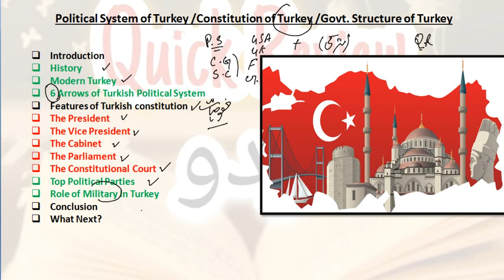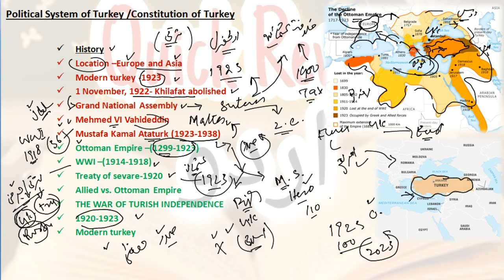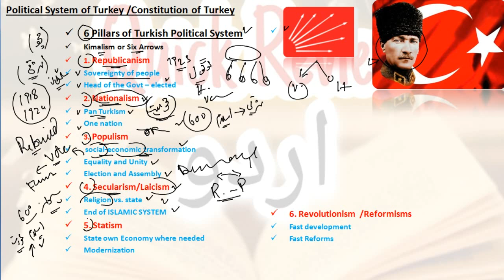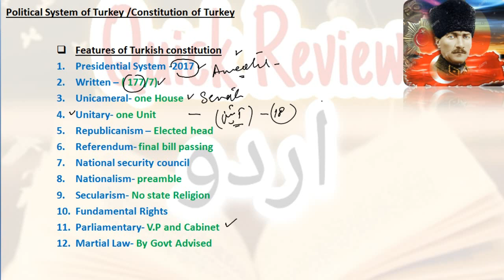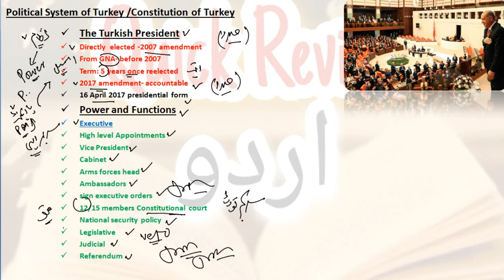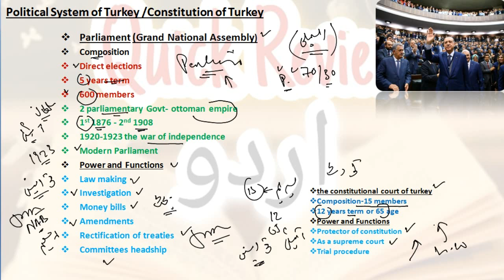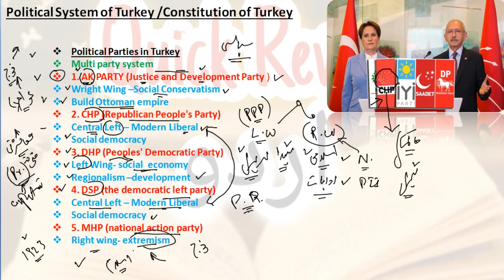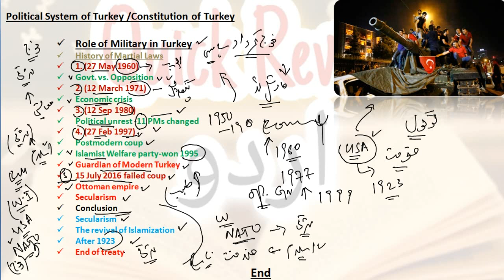Turkish Political System in Detail | Constitution of Turkey in Urdu | comparative politics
The politics of Turkey take place in the framework of a presidential republic as defined by the Constitution of Turkey. The President of Turkey is both the head of state and head of government. Turkey's political system is based on a separation of powers.
The Six Arrows (Turkish: Altı Ok) is the symbol and flag of the Turkish Republican People's Party (CHP). The arrows represent the fundamental pillars of Kemalism, Turkey's founding ideology. These are Republicanism, Populism, Nationalism, Laicism, Statism, and Reformism.
The Ottoman Empire was a state that controlled much of Southeastern Europe, Western Asia, and Northern Africa between the 14th and early 20th centuries. It was founded at the end of the 13th century in northwestern Anatolia in the town of Söğüt by the Turkoman tribal leader Osman I.
The Ottoman empire officially ended in 1922 when the title of Ottoman Sultan was eliminated. Turkey was declared a republic on October 29, 1923, when Mustafa Kemal Atatürk (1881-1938), an army officer, founded the independent Republic of Turkey.
The Grand National Assembly of Turkey, usually referred to simply as the TBMM or Parliament, is the unicameral Turkish legislature. It is the sole body given the legislative prerogatives by the Turkish Constitution. It was founded in Ankara on 23 April 1920 in the midst of the National Campaign.
Role of the military in Turkish politics. ... The Turkish military perceived itself as the guardian of Kemalist ideology, the official state ideology, especially of the secular aspects of Kemalism.